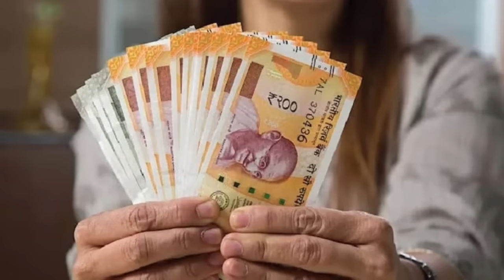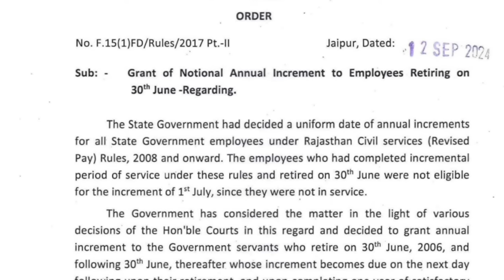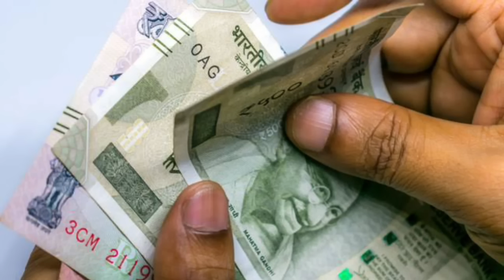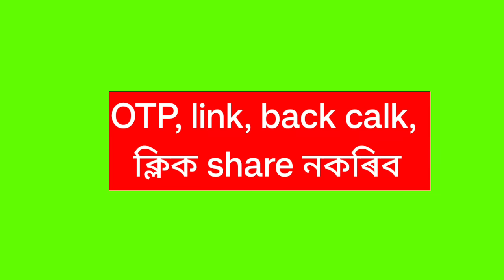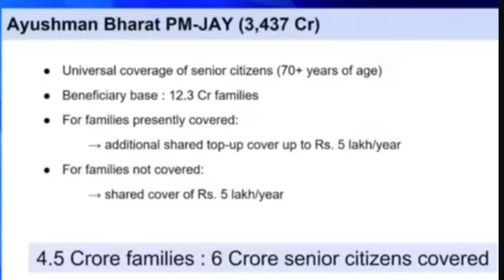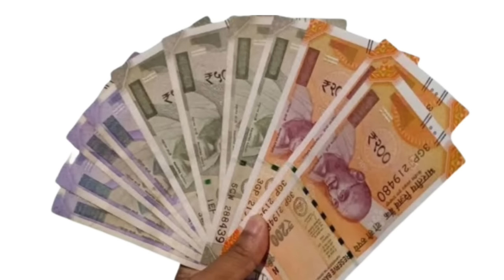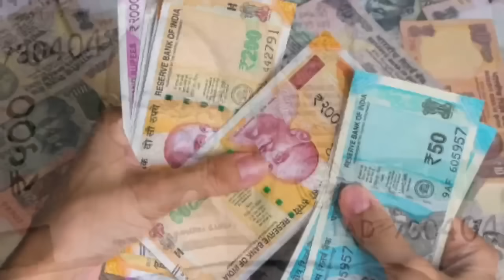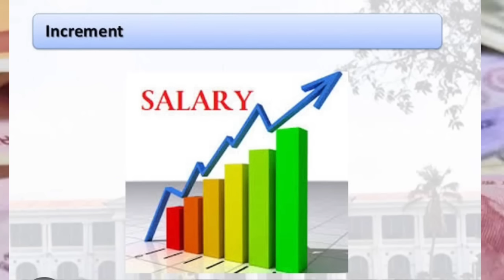দেৱালীৰ পিছতেই 5 টা সু খবৰ || 18 months DA || Pay Commission || 3000 MA || Salary Increase